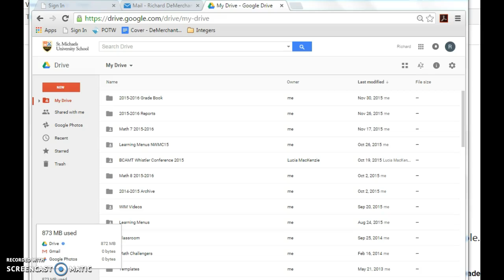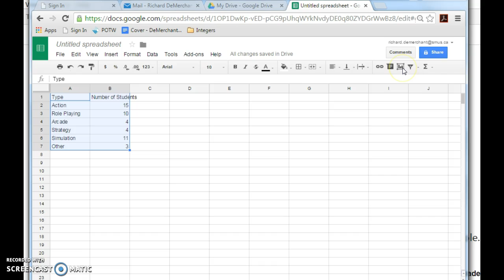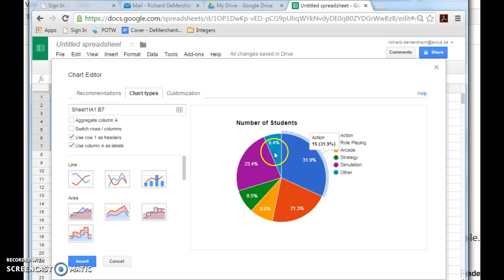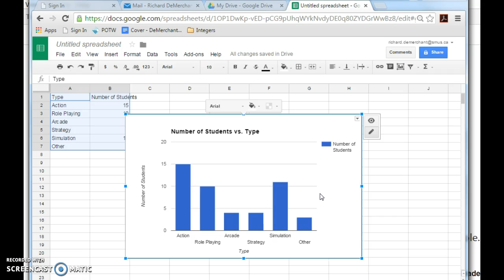Creating Charts in Google Sheets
A brief tutorial on how to create charts (bar graphs, circle graphs, etc.) in Google Sheets.